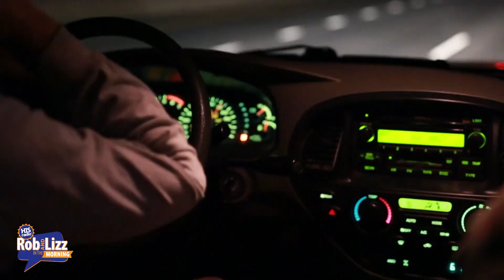His Truck Was Stolen and Sold Auctioned On WHAT!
When this guy's truck and tools get stolen, he never figured he would find them on Facebook Marketplace!!